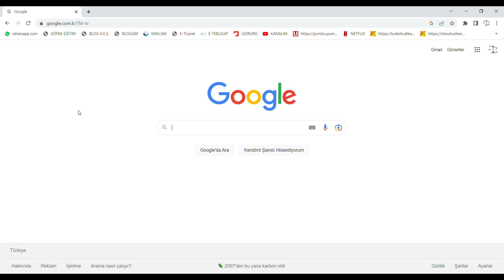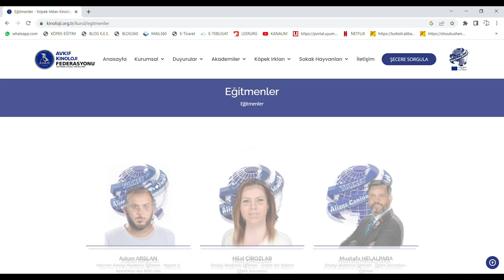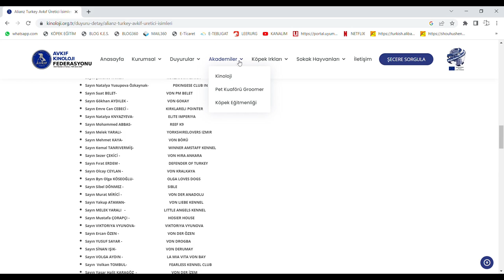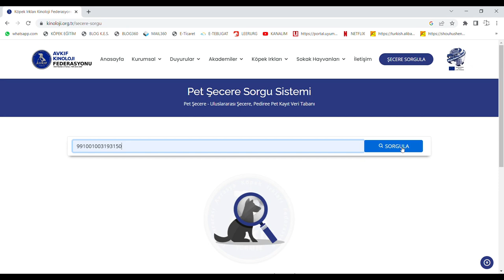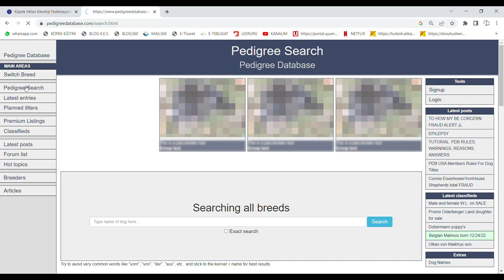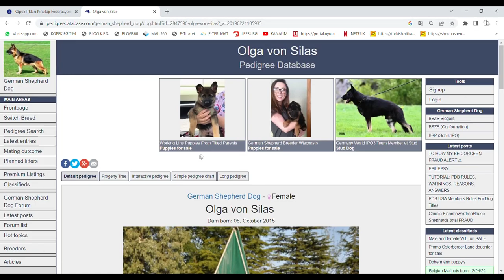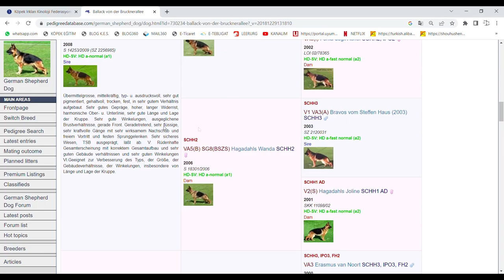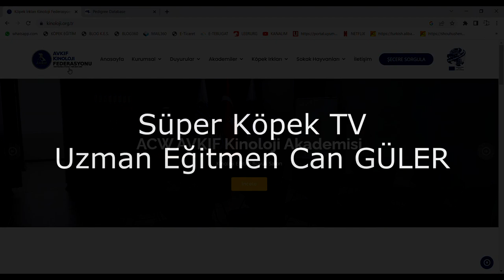PEDIGREEDATABASE NASIL KULLANILIR? AVKİF İNCELEMESİ, KÖPEĞİMİN ŞECERESİNİ NASIL İNCELEYEBİLİRİM?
İrtibat için;

Faydalı bir video olduğunu düşünüyorum. Yorum yaparak geri bildirim yaparsanız eksiklerimizi tamamlama fırsatımız olur.
Saygılar.

Can GÜLER
Köpek Eğitim ve Davranış Uzmanı